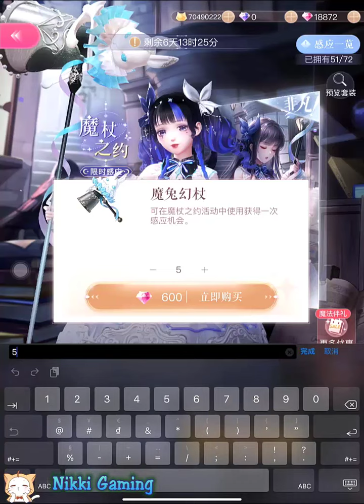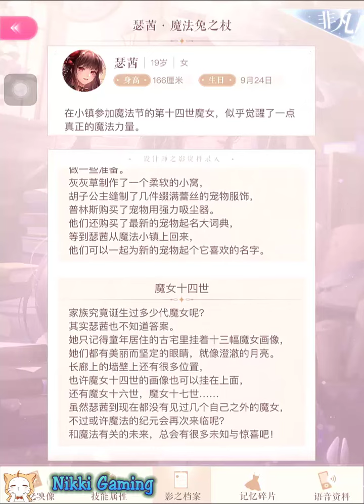SHINING NIKKI - Gacha SSR | Hoạt động "Ma Trượng Chi Ước"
Thiết kế sư Sắt Thiến/Sắt Tê - Designer Circe (Se Qian)